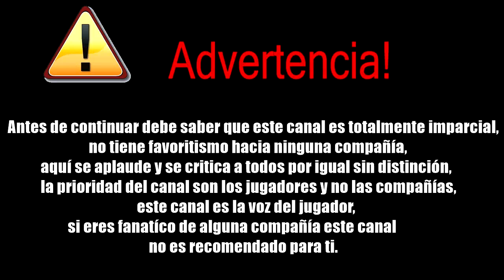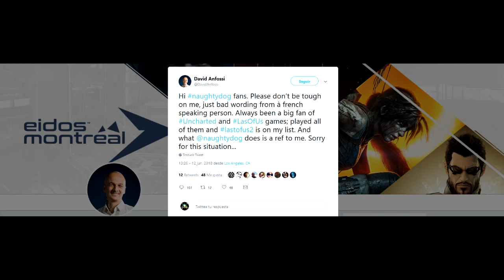Según EIDOS Montreal gameplay de The Last of Us 2 es fake | Cyberpunk en primera persona | Fortnite